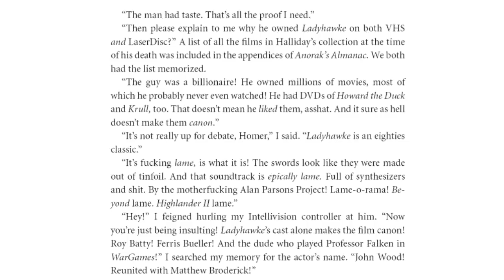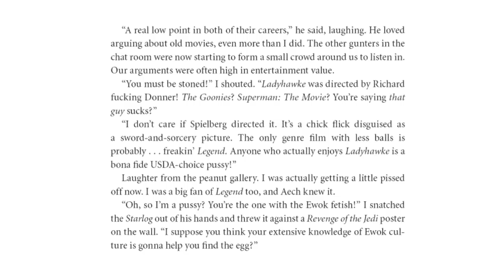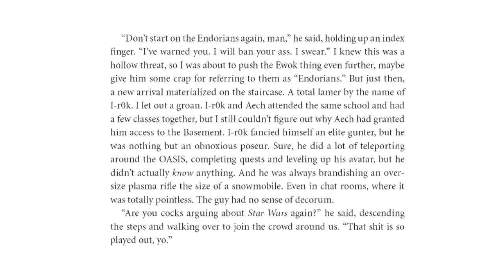Real(?!) Literature - Ready Player One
Likable characters.